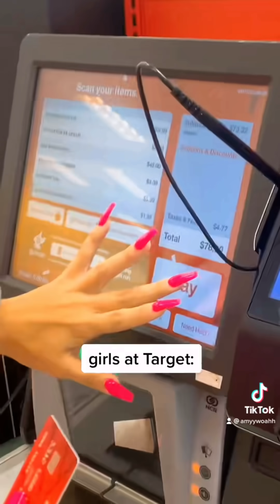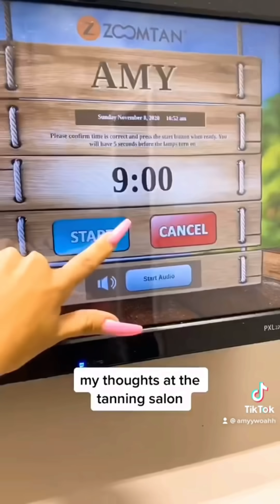Top 25 VIRAL TikToks of Amyywoahh !! Super Funny TikTok Compilation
Hi ! I love you all

TikTok & insta @amyywoahh